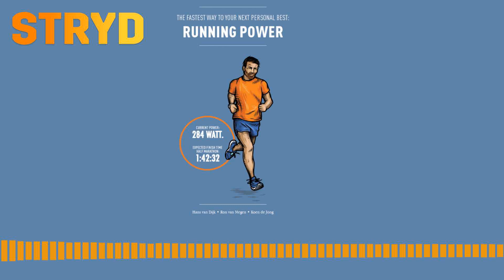Run on Power Ebook | Part 1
Authors of The Secret of Running, Ron van Megen & Hans van Dijk, teamed up with seasoned writer Koen de Jong to take the science behind running power and condense it into simple ways to improve your running performance.

Whether you are preparing to return to racing or simply want to use running power to make running easier, this book is for you!

You will learn a wide variety of strategies to improve your training and racing with power:

what running power is & the benefits running power offers against pace-based & heart rate-based training

how to bring structure & precision to your training with Critical Power

how to measure recovery with Running Stress Balance

the importance of training in power zones

why the Power Duration Curve is the best way to track your performance
how to use running power to train for personal records at 5K, 10K, Half Marathon, and Marathon